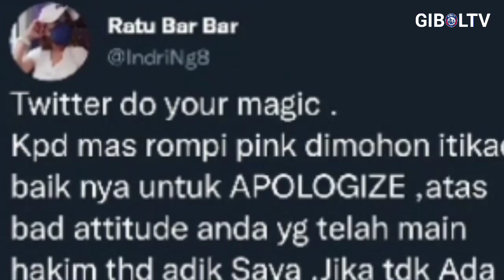Tanggapan Aremania, Soal Oknum Awak Media dan Maskot Persik Lakukan Pemukulan | Berita Arema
Thanks to (TERIMAKASIH KEPADA):
- Official BRI Liga 1 2022
- Liga 1 Match
- Video.com
- Indosiar
- PSSI TV
- Arema FC Official
- Ig Arema FC
Terimakasih kepada sumber NARASI:
Wearemania.net